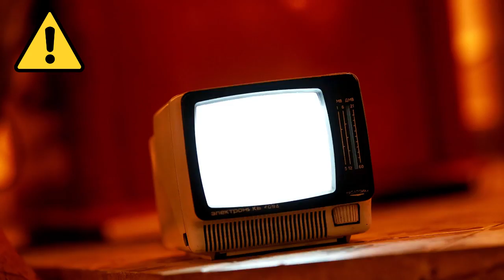Así se Habla en España/La Españolidad al palo, con BYTRULLEN y KAGOME BESUCONA/Cosas de Rafa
📩 DIRECCIÓN DONDE PODÉIS ENVIARME COSAS 📩

Rafa
Apartado de correos numero 31
07540 Son Carrio (Mallorca)
España